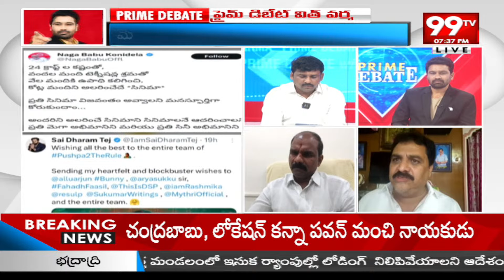ఎవడ్రా బాస్.. ఎవడికి రా బాస్.. పుష్ప డైలాగ్ పై తాతంశెట్టి రియాక్షన్ | Chiranjeevi | Pushpa | Pawan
99TV Telugu LIVE | AP News | Telangana News | 99TV Telugu Live TV Channel